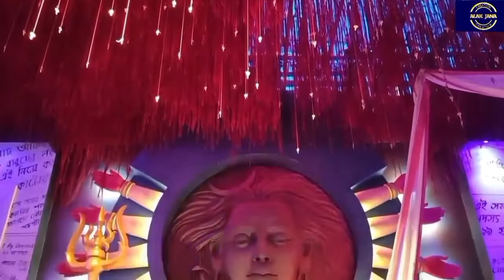কোলকাতা দুর্গাপুজো ২০২২। অষ্টম পর্ব। বড়িশা ক্লাব। যোধপুর পার্ক। দাদাভাই সংঘ। কেষ্টপুর প্রফুল্লকানন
Kolkata Durga Pujo 2022. Part-8.

Durga Puja Festival 2022 of Kolkata, West Bengal. This video contains Pandal and Devi Durga Idol of Barisha Club, Jodhpur Park 95 Pally, Noapara Dada Vai Sangha and Kestapur Prafulla Kanan (West).

Lot of thanks from ALAK JANA CREATION.